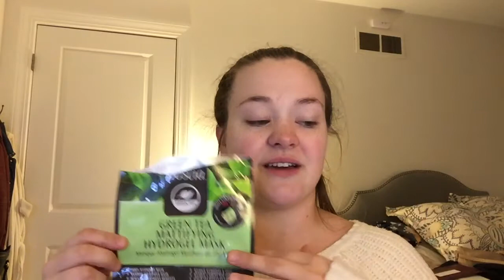Would I Repurchase? | Empties Spring 2017! Skincare, Haircare and Makeup!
Today I am showing you guys my trash.  But really!  I am letting you know exactly how much I hated stuff and how much I loved stuff!  This ranges from skincare to haircare with a little makeup thrown in.  If you enjoy empties videos be sure to give this a thumbs up!